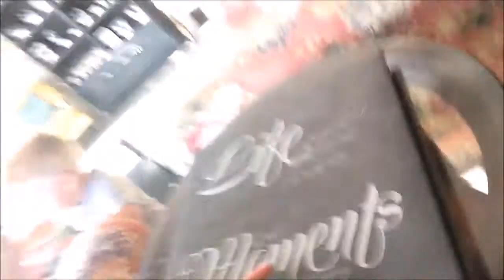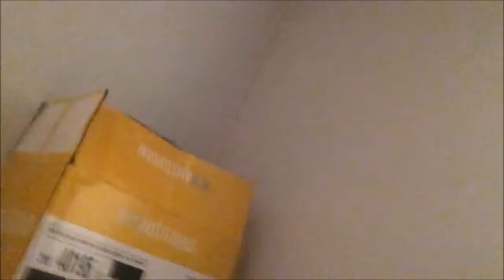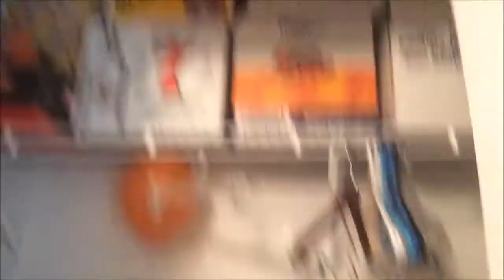Vlog #12| Sayonara Ft Ava (My Neice)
The day this goes up I'll be on a plane to Japan! Wish me luck and next vlog you'll see will be from Japan. So much love to those watching and my lovely amazing mother for putting up with me, spoiling me, and providing the opportune path for this to all happen.